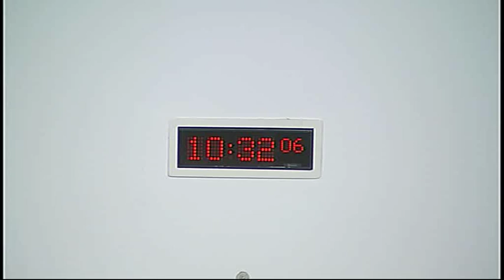Public Petitions Committee - Scottish Parliament: 27th January 2015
- Scottish Parliament Public Petitions Committee. Agenda

1. Consideration of a current petition: The Committee will consider—
PE1533 by Jeff Adamson, on behalf of Scotland Against the Care Tax, on abolition of non-residential social care charges for older and disabled people
Shona Robison, Cabinet Secretary for Health, Wellbeing and Sport, David Fotheringham, and Mike Liddle, Integration and Reshaping Care Division, Scottish Government.

2. Consideration of a new petition: The Committee will consider the following new petition—
PE1546 by John Crossan on collecting Poll Tax arrears.

3. Consideration of current petitions: The Committee will consider—
PE1098 by Lynn Merrifield, on behalf of Kingseat Community Council and PE1223 by Ron Beaty on school bus safety;
PE1493 by Peter John Gordon on a Sunshine Act for Scotland;
PE1521 by George Eckton and Jane O’Donnell on no more Page 3 in the Scottish Sun and Scottish Parliament;
PE1525 by Catherine Fraser on access to justice;
PE1530 by Spencer Fildes, on behalf of the Scottish Secular Society, on guidance on how creationism is presented in schools;
PE1534 by Clare Symonds, on behalf of Planning Democracy, on equal rights of appeal in the planning system;
PE1517 by Elaine Holmes and Olive McIlroy on behalf of the Scottish Mesh Survivors - "Hear Our Voice" campaign, on polypropylene mesh medical devices.